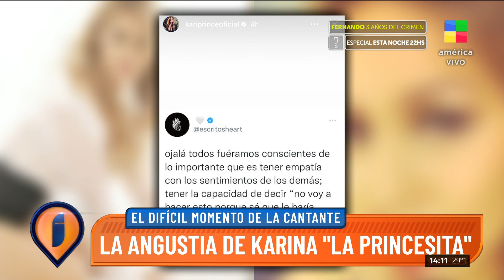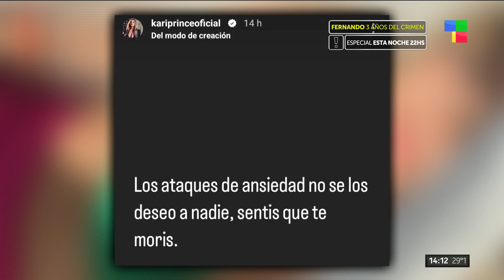Karina "La princesita" reveló que padece un trastorno de la ansiedad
La angustia de la cantante.